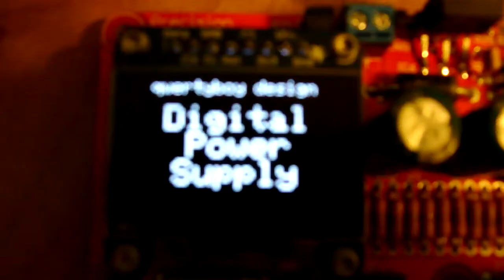Power Supply Update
I know it has been a long time since an update of any kind, but here is a quick one I made for the power supply project. The design files are on GitHub, just search for qwertyboy.